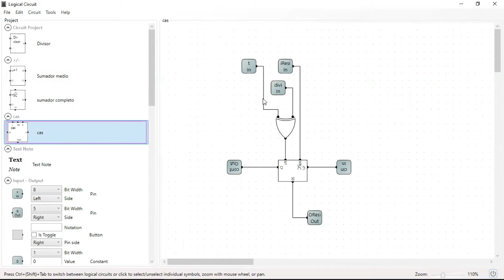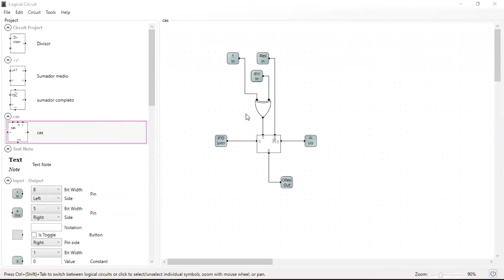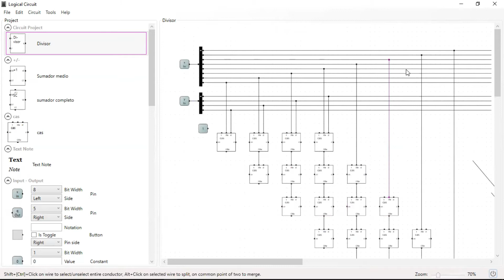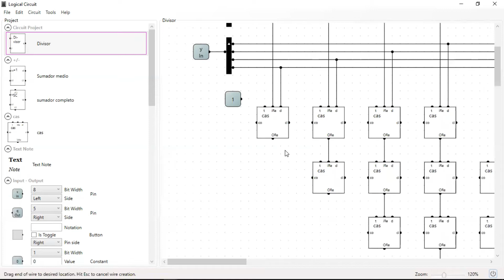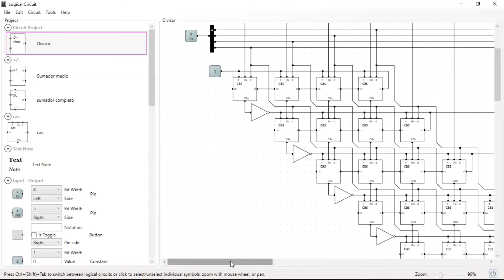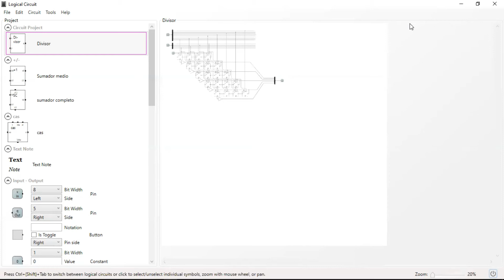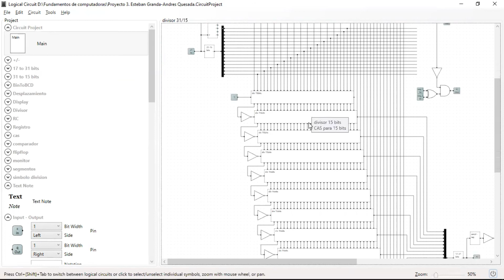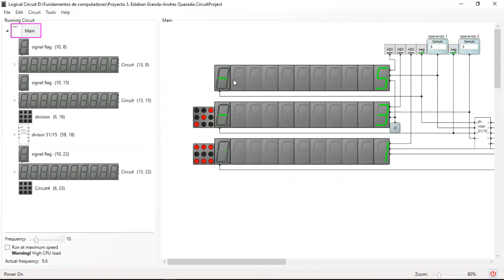COMO HACER UN CIRCUITO DIVISOR EN LOGIC CIRCUIT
En este video, se muestra una alternativa para la realización de un circuito divisor. Cabe recalcar que este circuito solo aplica a divisiones de 2N/N, donde el el tamaño en bits del primer operando debe ser el doble o más, que al segundo operando.